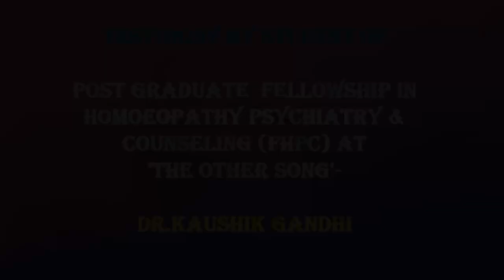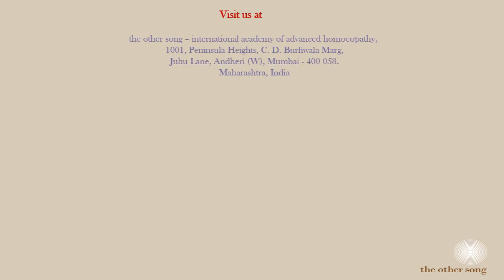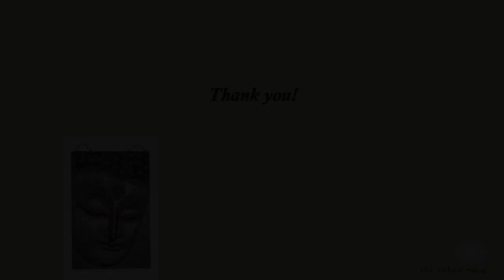MUHS PG - FHPC Testimony By Dr Kaushik Gandhi